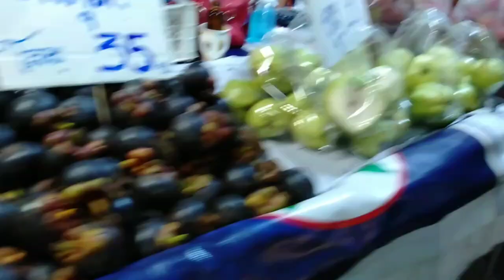กล้วยบวชชีนํ้าน้อย